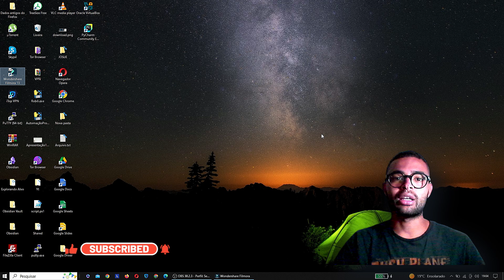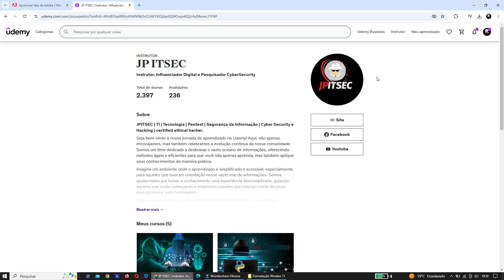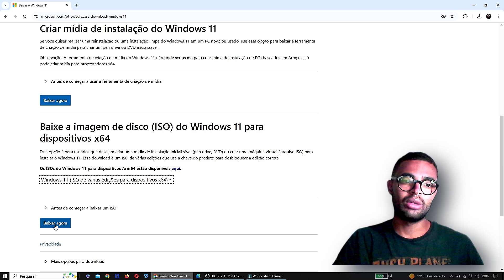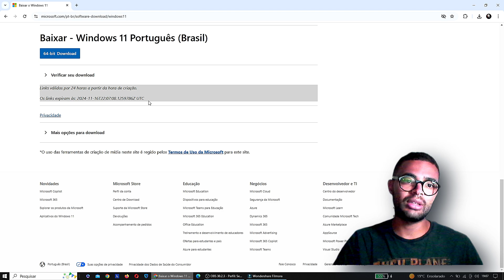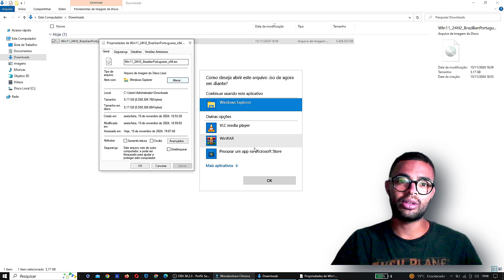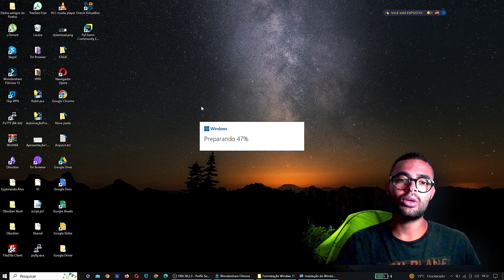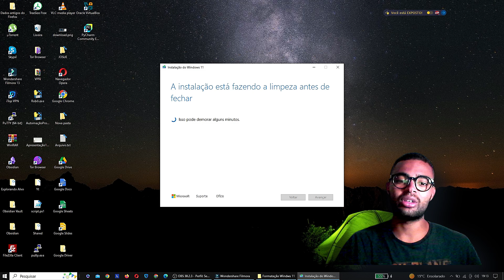DOWNLOAD WINDOWS 11 - COMO BAIXAR o Windows 11 24H2 Versão Mais Recente - ISO OFICIAL!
🔗 Links Úteis:
➤ 00:00 - Introdução
➤ 02:05 - Cursos Hacker Ético e Python
➤ 02:29 - Download Windows 11
➤ 04:56 - Criando Setup de Instalação

📝 Descrição:
Aprenda como fazer o download e instalar a ISO do Windows 11 de forma simples e direta! Neste tutorial detalhado, vamos guiá-lo passo a passo para baixar a imagem ISO oficial do Windows 11 diretamente do site da Microsoft e mostrar como montar e iniciar a instalação sem a necessidade de criar um pendrive bootável ou reiniciar a máquina antecipadamente. Descubra como acessar o site correto da Microsoft, escolher o idioma adequado, e baixar o arquivo de instalação de 64 bits com segurança.

Aprenda também a montar a ISO e a iniciar o processo de instalação diretamente pelo arquivo 'setup.exe', facilitando a atualização do sistema operacional sem precisar formatar previamente. Esse método é perfeito para quem des

Ideal para quem deseja manter o sieja migrar para o Windows 11 com acesso total à máquina em uso, sem complicar configurações na BIOS. O tutorial aborda todos os detalhes essenciais para garantir uma transição tranquila e segura.stema atualizado com a última versão do Windows e aproveitar ao máximo as novas funcionalidades e melhorias que a Microsoft oferece. Assista agora e aprenda a atualizar para o Windows 11 de forma descomplicada e eficiente!

👨🏾‍💻 Trabalho com projetos relacionados a Desenvolvimento de Websites, desde pequenos a grandes, incluindo E-commerce e atualizações de software relacionadas à tecnologia!

Nosso objetivo é promover o aprendizado e a aplicação eficiente de conhecimentos em Tecnologia, incentivando a evolução da comunidade.